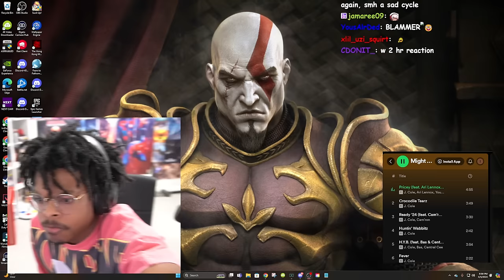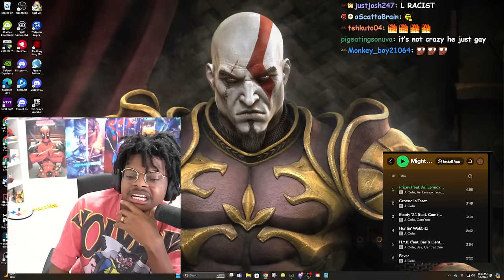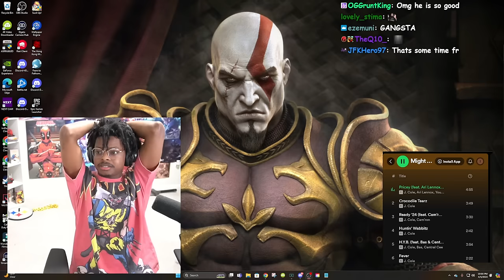ImDontai Reacts To J Cole Might Delete Later